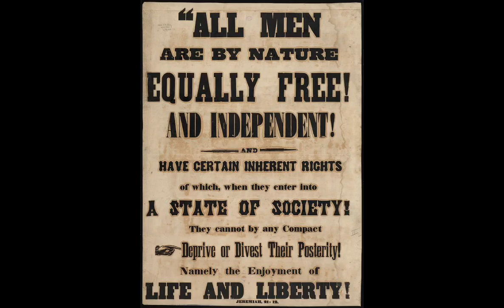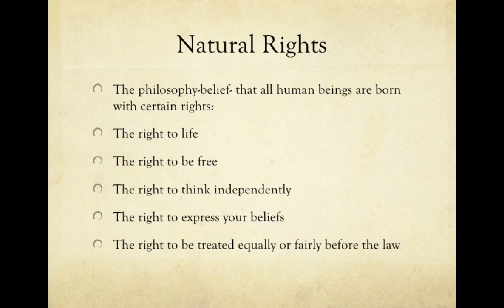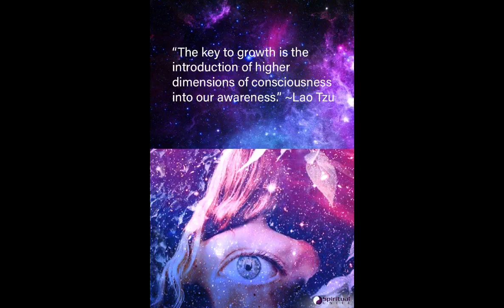Sovereign Being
The power is within you ✨🕸♠️